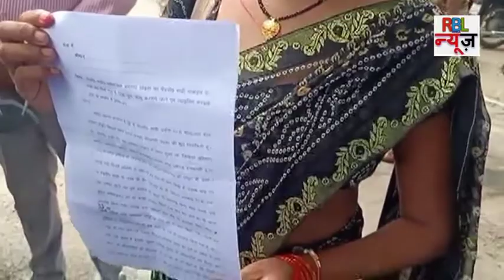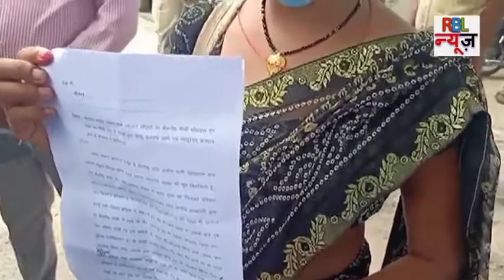Raebareli News: महिला की पुकार, सुनो सरकार, मिशन शक्ति पर लग रहा पलीता?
महिला की पुकार.. सुनो सरकार
ट्रेनिंग हुई पूरी तो ज्वाइनिंग क्यों नहीं?
अधिकारी मौन, प्रशासन मौन तो आखिर सुनेगा कौन ?
क्या मिशन शक्ति पर लगाया जा रहा है पलीता ?
जीं हां दर- दर भटक रही इस महिला की पुकार आखिर कौन सुनेगा ...अश्कों का घूंट पी रही इस महिला की लाचारी को आखिर कौन समझेगा? आंखों में सपने संजोए बैठी अर्चना नाम की यह महिला ग्राम पंचायत सोइठा की रहने वालीं हैं. ग्राम पंचायत सोइठा में बी.सी सखी हेतु महिला का चयन हुआ था .जिसकी ट्रेनिंग भी महिला ने की थी . लेकिन विभागीय लापरवाही के चलते महिला को आज तक ज्वाइनिंग नहीं मिल पाई.. अपनी ज्वाइनिंग को लेकर महिला आलाधिकारियों के दर पर चक्कर लगाने को मजबूर हो गई लेकिन हाथ सिर्फ और सिर्फ मायूसी लगी ..

मिशन शक्ति का तीसरा चरण हाल ही में योगी सरकार ने शुरू किया . महिलाओं के सशक्तिकरण को लेकर सरकार प्रयासरत है .. लेकिन लापरवाही की ऐसी तस्वीरें सरकार की मंशा पर पानी फेरने का काम करती हैं .  महिला ने बीसी सखी एप पर जो विवरण अपलोड किया था उसे लॉक कर दिया गया. महिला को पहले बताया गया कि आप का समूह रजिस्टर्ड हो गया है .. लेकिन फिर लॉक कर दिया गया . जिसे लेकर महिला दर दर भटक रही है . और समूह को शुरू कराने की गुहार लगा रही है.